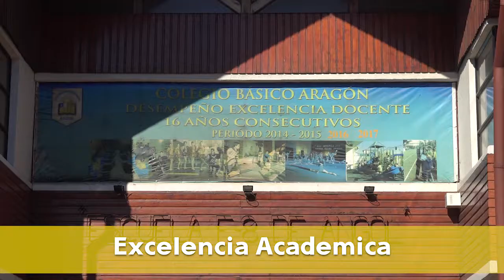Testimonios Educación Cuenta Publica 2017